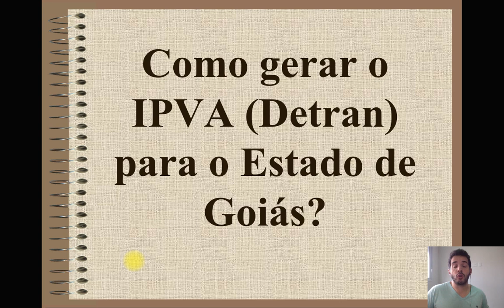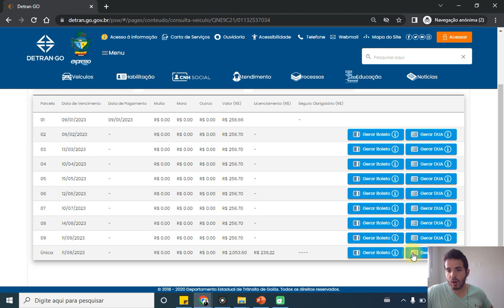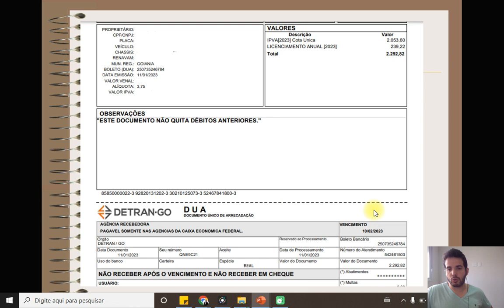Como gerar o IPVA (Detran) para o Estado de Goiás?